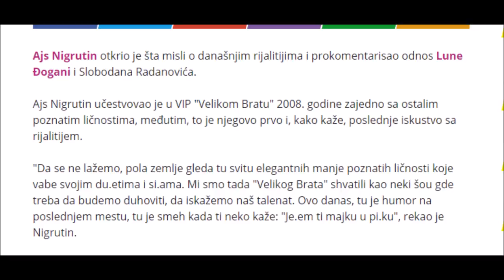Ajs Nigrutin Za Slobu niko nije cuo,a sto Luna radi moze da se plati ispod pla